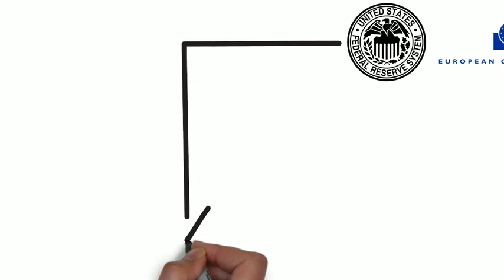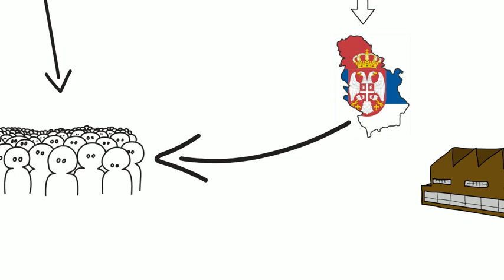Ekonomija porobljavanja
DEO IZ DOKUMENTARNOG FILMA POROBLJAVANJE SRBIJE!

CEO FILM IZLAZI KAD IZADJE :D

FILM JE U EMBRIJONALNOJ FAZI TRAZI SE NARATOR ZIV ILI BAREM MRTAV PIJAN.
KOLIKO GOD DA OVO ZVUCI NE OZBILJNO.OZBILJAN SAM :D